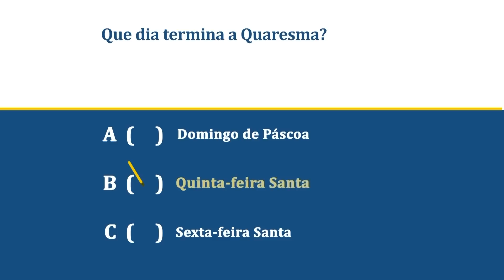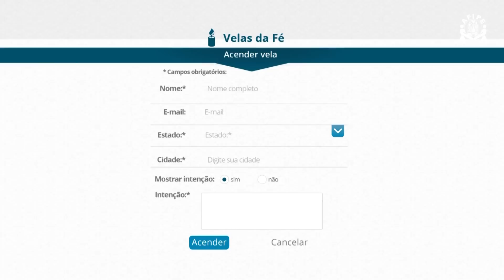Programa Pai Eterno - 26/02/2015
Mãos à Obra - Acompanhe a evolução da construção deste novo templo santo.
Você Sabia? - Você sabe que dia termina a Quaresma?
Em Nome da Vida - O trabalho realizado é para oferecer acolhida, tratamento e cuidado para pessoas com deficiência na Vila São Cottolengo.